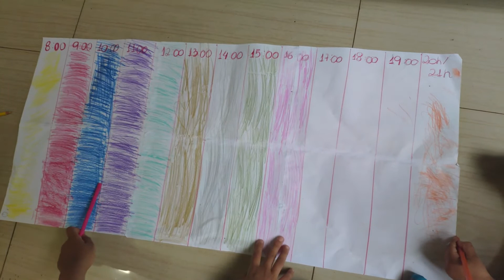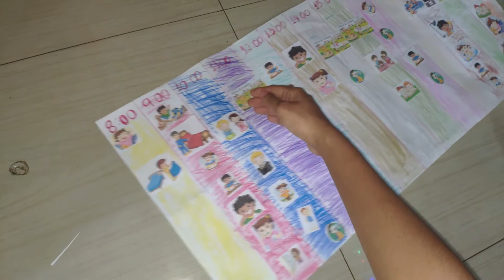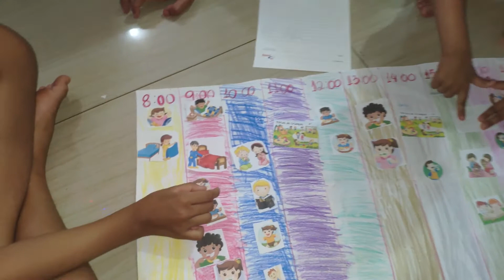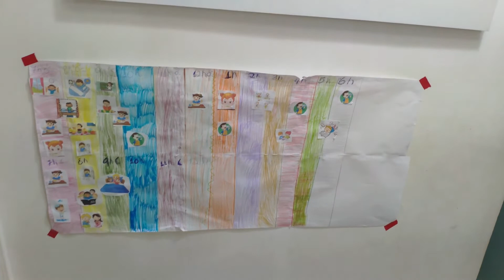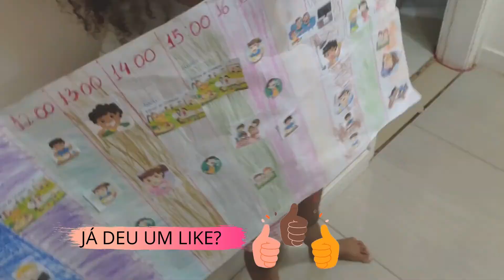VLOG: ROTINA DE FÉRIAS, PASSO A PASSO , COMO FAZER UM QUADRO ROTINA férias em casa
ADQUIRA JÁ, MEU LIVRO DE COMO FAZER UMA ROTINA COM SEU FILHO , SÓ 10 REAIS:
olá seja bem vindos a mais um vídeo do nosso canal, neste dia decidimos fazer uma rotina para os dias que virão de férias, pois não iremos  viajar e passaremos grande parte do tempo em casa.
é vlog de passo a passo , mas que também mostrei como as crianças se divertiram fazendo o quadro rotina.